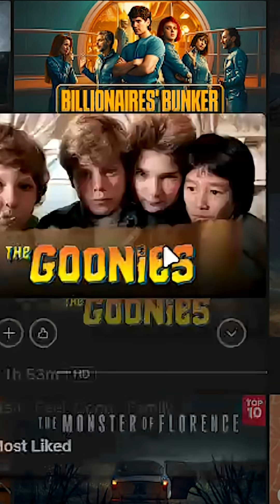How Netflix Uses Reinforcement Learning to Recommend Movies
Ever wonder how Netflix always seems to know the perfect movie or show to recommend?
It’s not magic — it’s Reinforcement Learning, a powerful AI technique where models learn by trial and reward.

In just 60seconds, this short explains how Netflix uses RL to improve your recommendations every time you watch, like, or skip a show!